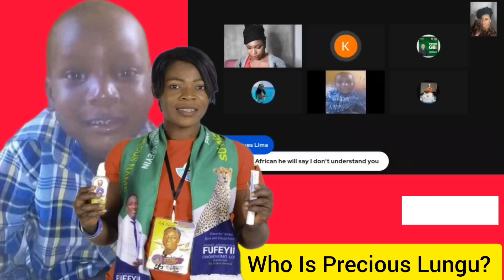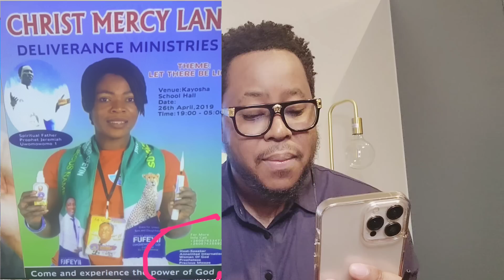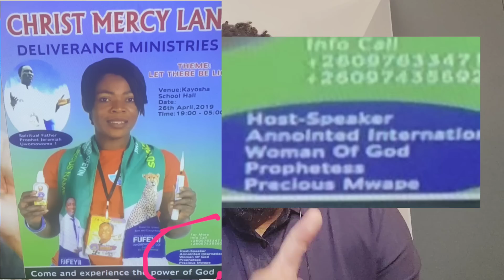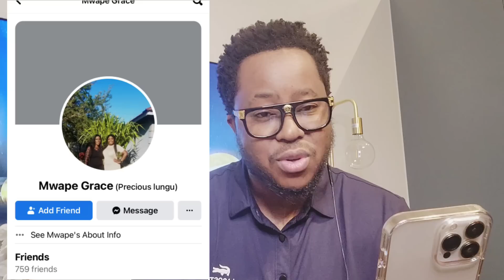Precious Lungu Is The Last Piece Of The Puzzle